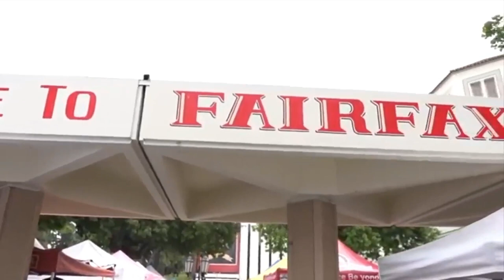É ISSO QUE OS AMERICANOS PENSAM DO BRASIL? - Mundo do Filipe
É ISSO QUE OS AMERICANOS PENSAM DO BRASIL? -
Mundo do Filipe
O Que as Gringas Pensam sobre o Brasil?
PORQUE OS BRASILEIROS NÃO SÃO CONSIDERADOS LATINOS?
Por que brasileiros não são considerados latinos nos EUA

Africano Reage
Angolano reage
Brasil

meu canal2👉